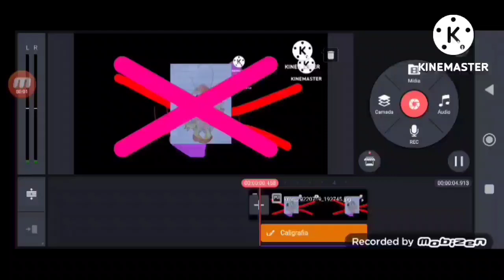Klasky Cuspo Gats everything add round 10